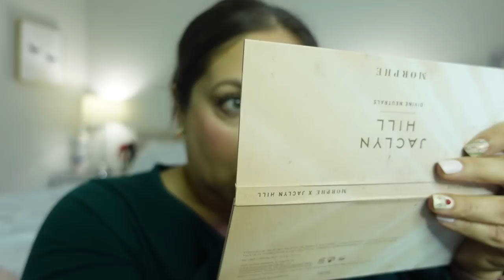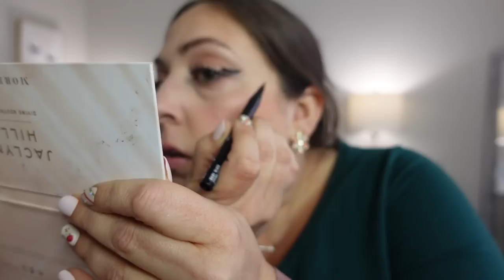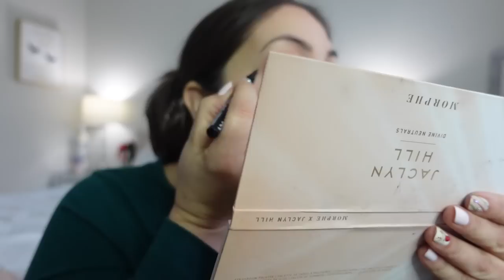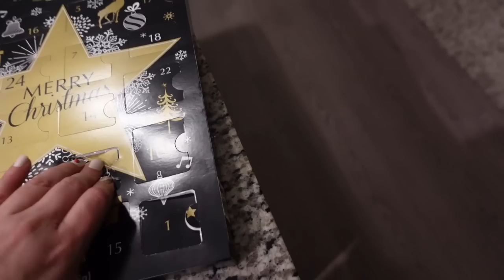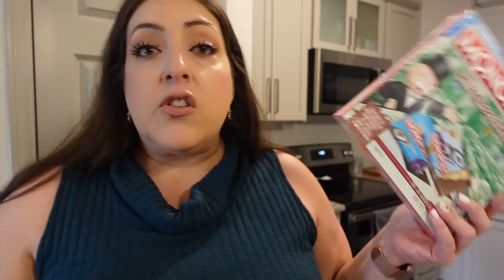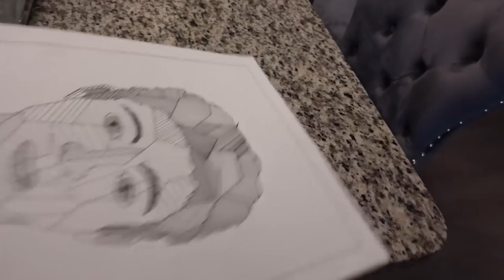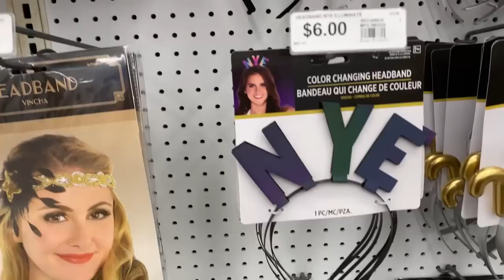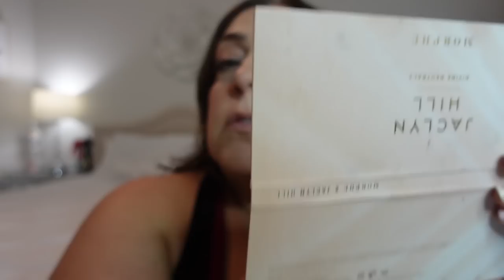Chopping off ALL My Hair, Much Needed Solo Date/Self-Care Day | WEEKLY VLOG | Missgreeneyes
Chopping off ALL My Hair, Much Needed Solo Date/Self-Care Day | WEEKLY VLOG | Missgreeneyes! Hey guys!! In today's video, Chopping off ALL My Hair, Much Needed Solo Date/Self-Care Day | WEEKLY VLOG | Missgreeneyes . I appreciate each and every one of my viewers and I love you guys so much! XOXO

❤ Video Links ❤
Monday:  (emotionally drained, trying to workout at the gym) 0:00-8:06
Tuesday:  (TikTok makeup tips fail, but it got me laughing and I SO needed that) 8:09-23:11
Wednesday:  (Walmart and Target Haul, wrap presents with me, organizing my closet) 23:12-44:07
Thursday:  (Much needed solo date/self-care day) 44:08-1:04:35

Becca x Smashbox Color Corrector
Get $10 off an order of $40 or more on your impress nails
Amazing Grace Body gel, lotion, & perfume set
Dr. Brandt Microdermabrasion
It cosmetics Confidence in a Cream
Josie Maran Argan Oil